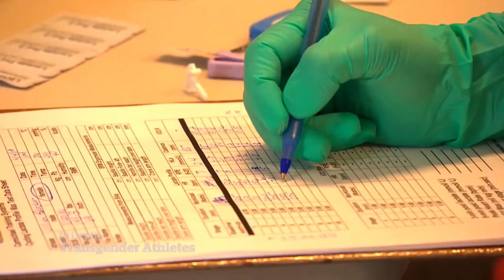The Truth About Trans Athletes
Should Transgender Women Compete Against Cisgender Women?

Sources:
Joanna Harper's study on 8 transgender athletes: